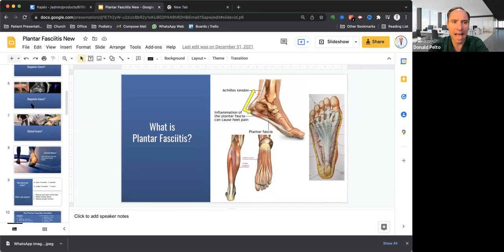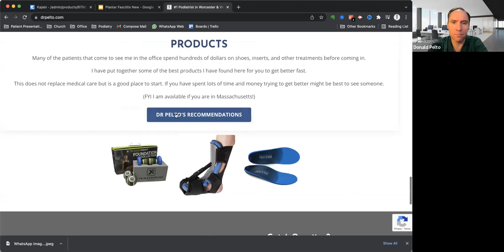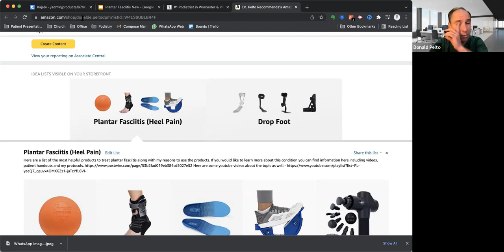30 Day Practice Blueprint - Day 20 - 80/20 - IOD (In-Office Dispensing)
Key Insight:

Use a checklist and include what you dispense the office.
All being equal talk more about what costs more!
Offer what you believe in and works, not just you can sell it!
Consider your own Shopify website.
Challenge:

Make up your list of what you can dispense based on the diagnosis.
Start with a few products and increase from there.
Comment what are your favorite items to dispense that I didn't mention.
Click here to invite your friends and get the free bonus.

Share your tip here to help others in a future video
- Don